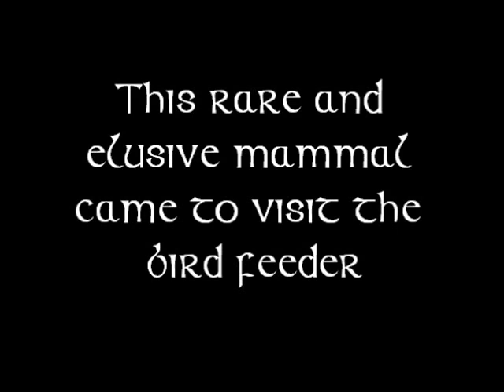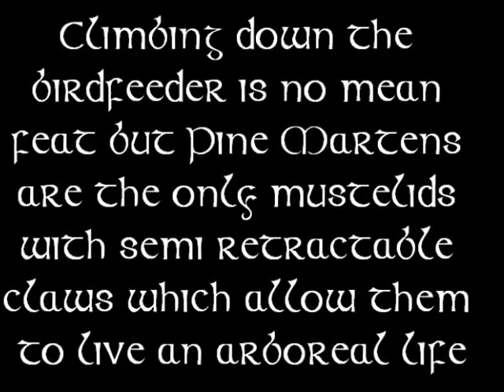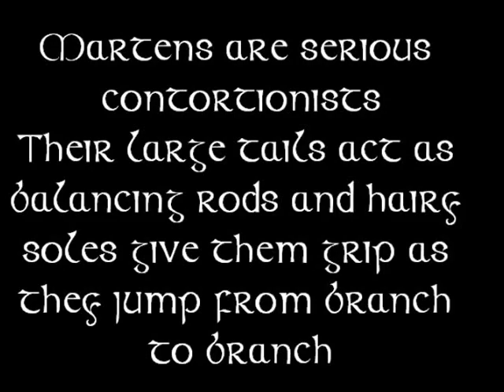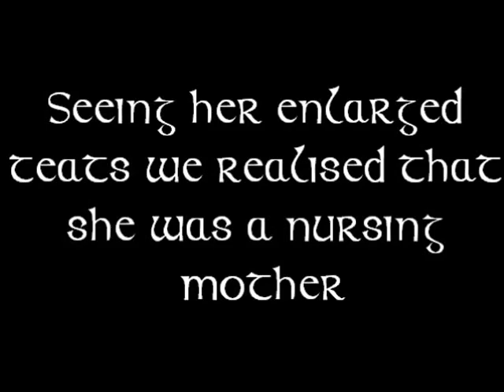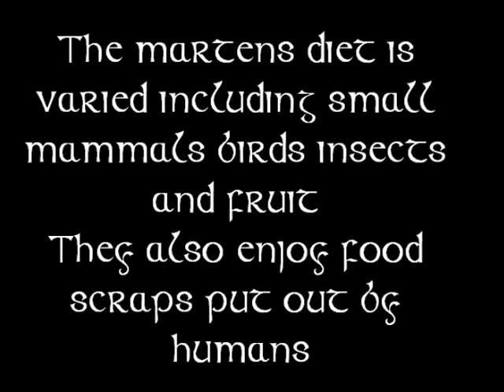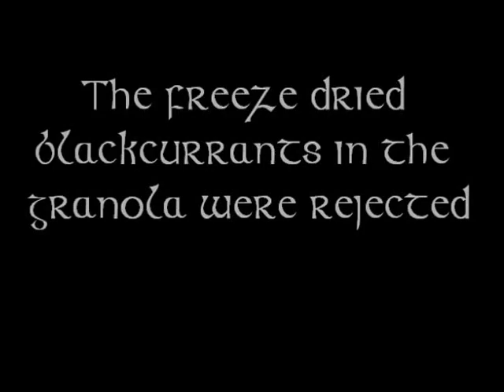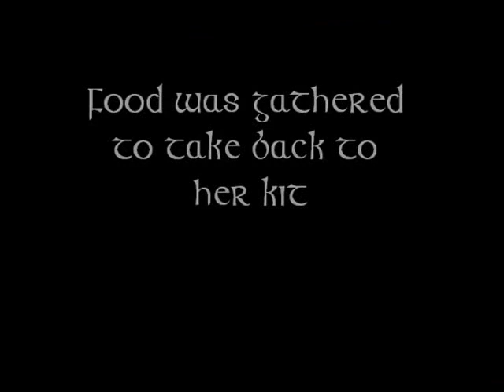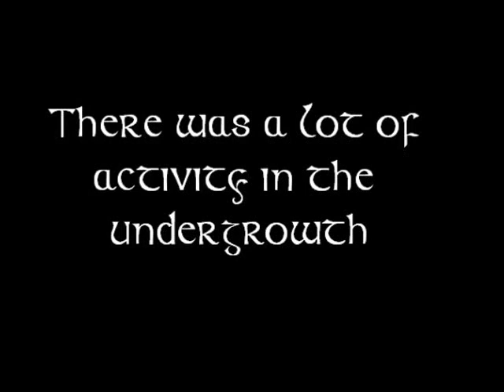Pine marten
Pine marten activity at Rocklea, Little Gruinard, Laide, Scotland